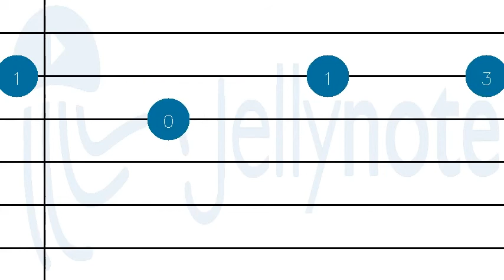How to play Canon and Gigue in D major, T. 377: I. Canon by Johann Pachelbel on Guitar tabs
Tutorial How to play Canon and Gigue in D major, T. 377: I. Canon by Johann Pachelbel on Guitar tabs